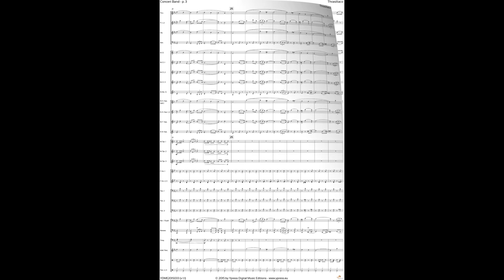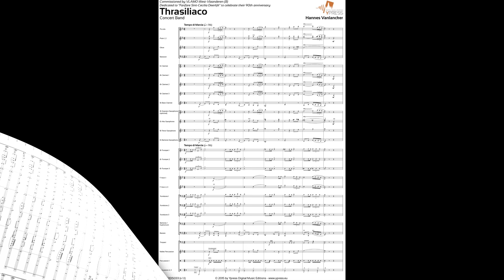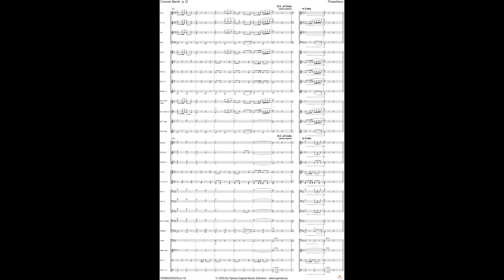YDME2015033 Thrasiliaco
Componist: Hannes Vanlancker
Bezetting: harmonieorkest
Genre: concertwerk
Moeilijkheidsgraad: graad 3
Speelduur: 00:04:47
Publicatie: 2015